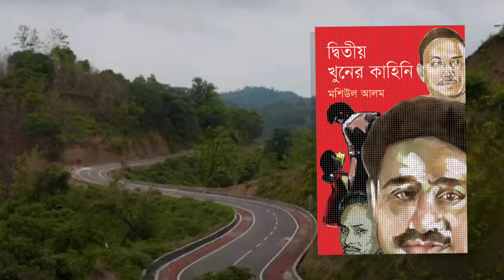দ্বিতীয় খুনের কাহিনী | সত্য অবলম্বনে উপন্যাস | শেষ পর্ব | বাংলা অডিওবুক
১৯৮১ সালের ৩০শে মে থেকে ১জুন, তিন দিনের মধ্যে খুন হন ততকালীন প্রেসিডেন্ট জিয়াউর রহমান এবং মেজর জেনারেল মঞ্জুর।
কে আসলে কাকে হত্যা করল? কিভাবেই বা করল আর কারই বা এতে লাভ হল?
সত্য ঘটনা অবলম্বনে পুরো ঘটনার রুদ্ধশ্বাস বর্ননায় "দ্বিতীয় খুনের কাহিনী" উপন্যাসটি লিখেছেন মশিউল আলম।
অসাধারণ এই বইয়ের অডিওবুকের অষ্টম এবং শেষ পর্ব আজ। সবগুলো পর্ব শুনতে ভিজিট করুন এই লিংকটিতে

বইঃ দ্বিতীয় খুনের কাহিনী
পর্বঃ ৮
লেখকঃ মশিউল আলম
প্রকাশকঃ প্রথমা প্রকাশন
কন্ঠ, ভিডিও সম্পাদনাঃ "The Story Guy"
আয়োজনেঃ গল্পোন্যাসের আসর